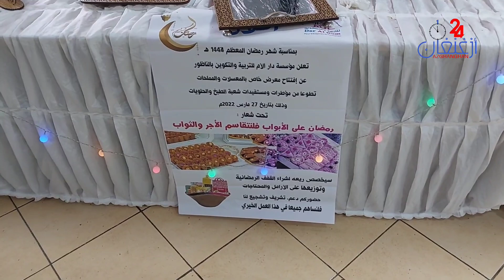المرأة الناظورية في خطوة خيرية رائعة بمناسبة شهر رمضان المبارك